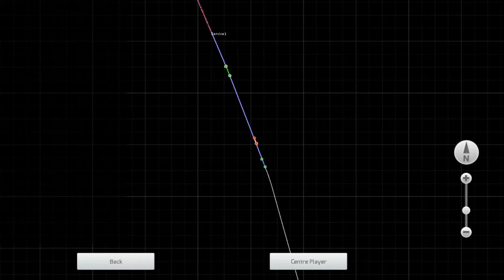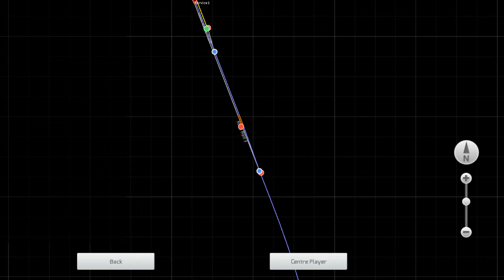The Cab Ride show Season 15 Episode 6 BNSF Daygo Part 8 Passing Carlsbad Village.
The Train is nearing Carlsbad Village after that it will pull into a siding to allow a Pacific Surfliner Train to pass .  In Episode 7 We will be  going back to Cheyenne and Ride the Denver Limited . From Speer to Cheyenne and Ride it to the Wye in Cheyenne .  and watch it switch  .